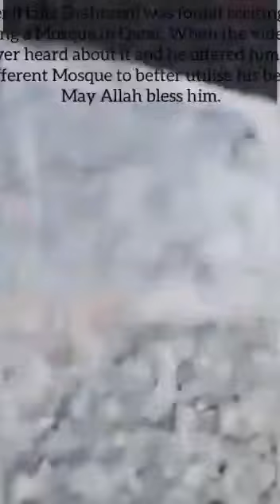سبحان الله العظيم